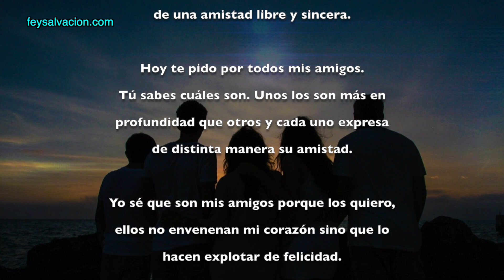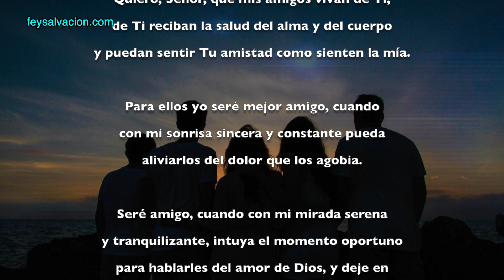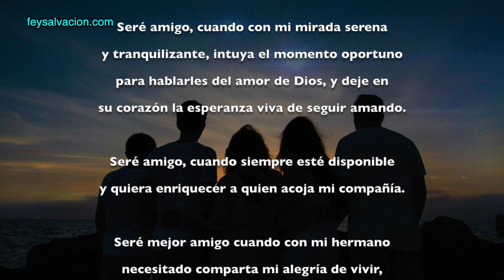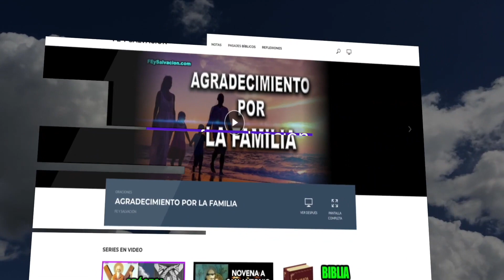ORACIÓN PARA LOS AMIGOS | Fe y Salvación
Señor, hoy te pido por mis amigos, por favor atiende sus necesidades, aligera su carga y alegra sus corazones, todos necesitamos de Ti Padre Santo, y vengo yo humildemente, a pedir tu protección para ellos, pues también son parte de mi familia.